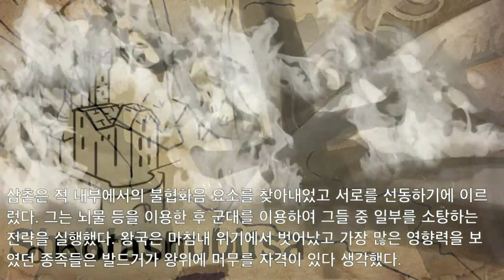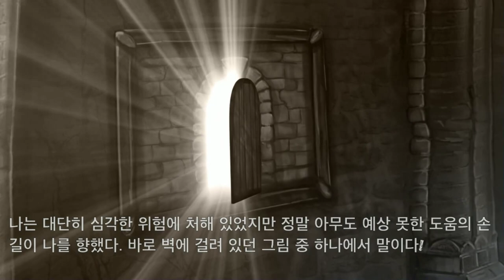1화 한국인중 유일하게 이게임 영상을 올립니다. 똥믈리에와 함께하는 똥겜탐방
게임이름은 디보이드 오브 쉐도우 (도바킴)